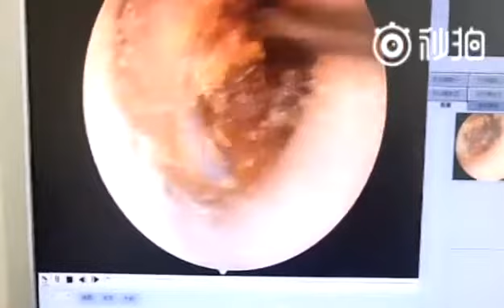Earwax Removal, Extractions HOW TINY THE HOOK IS 小朋友需不需要经常清理 外耳道挖耳屎清理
Hi everyone. I am Taste Good. When you watch my video, you can help to swallow your saliva.This is nature reaction.